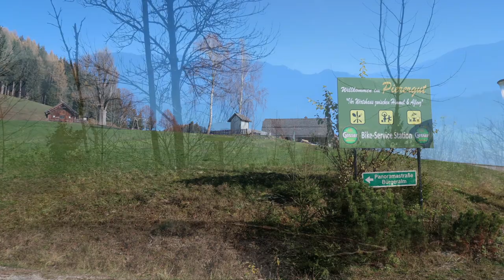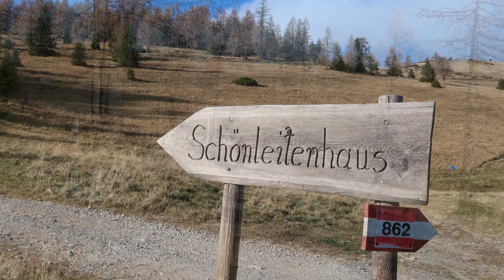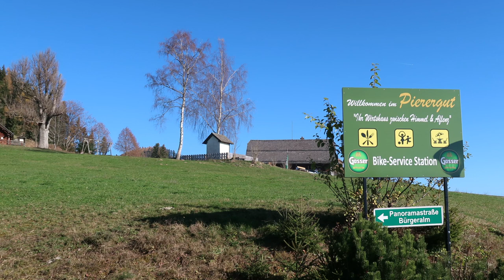Aflenzer Bürgeralm Trails November 2022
Eine tolle Mountainbike-Runde zur Aflenzer Bürgeralm und weiter zum Schönleitenhaus 1810 m. Mit eigener Muskelkraft den Uphill über die super angelegte Panoramastraße zur Aflenzer Bürgeralm und noch 2,5 km/250 Hm steilere Schotterstraße zum Schönleitenhaus erkämpfen. Belohnt wird man mit einem tollen Panorama in den Hochschwab und Tiefblick zur Bürgeralm und ins Aflenzer Becken. Leider war für uns kein Platz in der Hütte und zum Verweilen auf der Terrasse war es schon zu kalt um diese Zeit. Wir waren schon sehr gespannt und voller Vorfreude auf die Biketrails! Der erste Trail führte uns auf geilen Flowtrails 2 km/300 Hm über die Windgrube zum Almboden der Bürgeralm ein echter Genuß! Nach kurzem Uphill zur Gretlhöhe steigt man in den AB Aflenzer Bürgeralm Trail ein. Dieser war für uns schon eine Herausforderung mit rot/schwarz - die roten Passagen super flowig - die schwarzen für uns etwas zur direkt und rutschig also einige Stellen zu Fuß - aber großes Kompliment an die Trailbauer! da dieser hauptsächlich von Hand gebaut wurde. Wir erreichen nach 4 km/500 Hm das Pierergut und der letzte Trail der Pierergut-Trail wieder ein super flowiger blau/roter Genußtrail. Kurve um Kurve surfen wir auf 950 m/150 Hm zum Freibad. Eine traumhafte Tour mit allem was unser Mountainbike-Herz begehrt! DANKE  nochmals an die Trailbauer und an die Verantwortlichen für die Freigabe dieser Strecken.